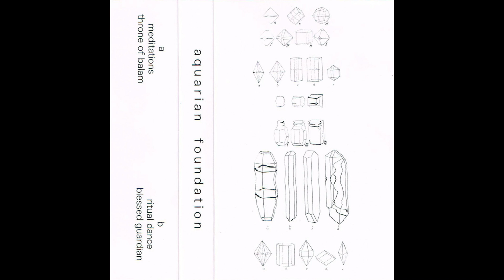Aquarian Foundation - III / XII / IX (2012) [FULL ALBUM]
Mood Hut Records, 2013

"2nd cassette from Aquarian Foundation; limited pressing at 35 copies, 60 minutes, released as part of the III/XII/IX show.
A side is an uninterrupted 30 minute excursion featuring lopsided tabla and Saturn 09 drones...B side comes correct as a mix of cerebral yet club-ready house tracks; all live, all analog recordings."